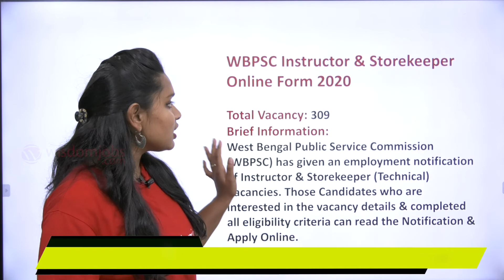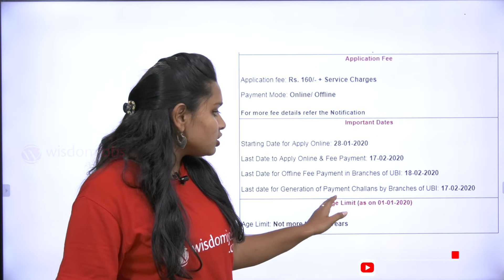WBPSC Notification 2020 | WBPSC - 309 Instructor & Storekeeper Vacancies in West Bengal @Wisdom Jobs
In this video we are discussing about West Bengal PSC Notification 2020.  West Bengal Public Service Commission released the WBCS 2020 Notification. राजस्थानलोकसेवाआयोगनेअसिस्टेंटप्रोफेसरऔरसीनियरडिमोंसट्रेटरपदोंपरभर्तीकेलिएआवेदनआमंत्रितकिएहैं. In this video we are discussing Rajasthan PSC Recruitment 204 ACF &Forest Range Officer Vacancies in Rajasthan. In this video we are discussing about ICARभर्ती 2020 के नवीनतम रिक्ति विवरण, पंजीकरण प्रक्रिया, चयन प्रक्रिया, परीक्षा शुल्क, साक्षात्कार तिथियां और अधिक जानकारी यहाँ प्राप्त करें।Must watch this job notification video to get updated with latest recruitments from West Bengal PSC Notification 2020 Notification and get notified instantly about all latest job notifications.